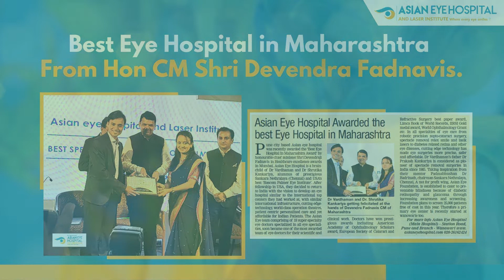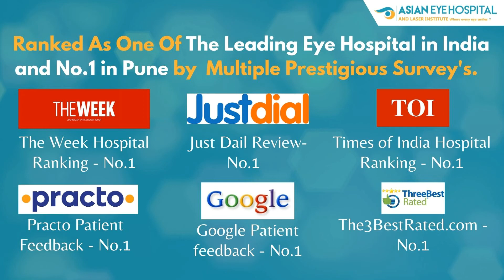Patient from the Canada Gets ICL Vision at Asian Eye Hospital - Best LASIK Laser for Specs Removal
Checkout our Education Videos about spectacle removal surgeries in Hindi and English.